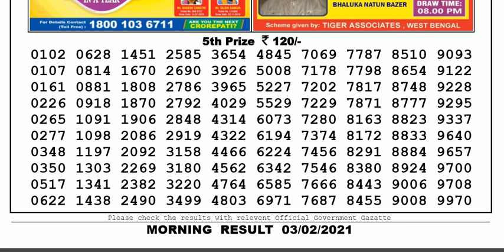Lottery Sambad Lottery Result 11.55am 03.02.20 Nagaland Lottery Live gdn